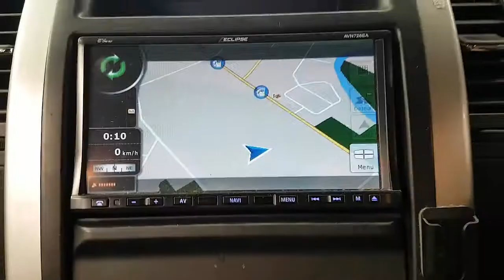WRECKING 2011 NISSAN XTRAIL 2.0/SAT NAV MANUAL (C28833)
We are currently wrecking this 2011 NISSAN XTRAIL 2.0 / SAT NAV MANUAL (C28833).